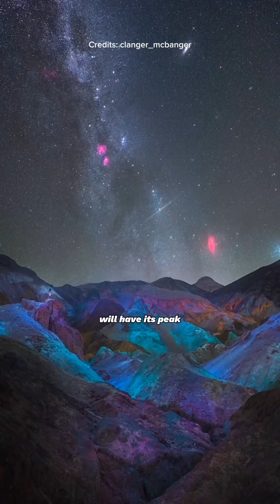Every astronomical event in December!😳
In this Video I will show you every astronomical event in December!

Hope you‘ll have a lot of fun :)